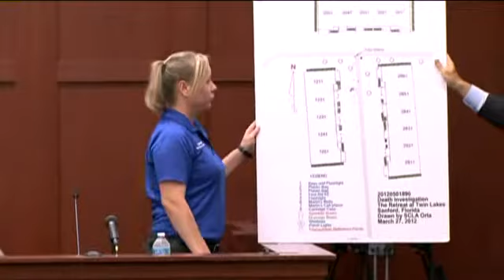Zimmerman trial latest